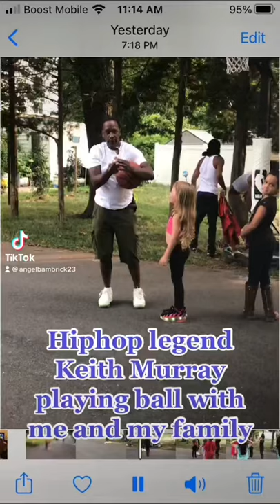Keith Murray 90s rapper plays ball with my kids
Playing basketball having fun Nicest Hiphop artist in the world! Love you Keith Murray